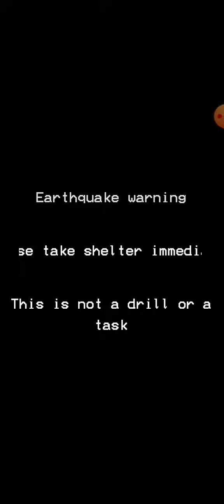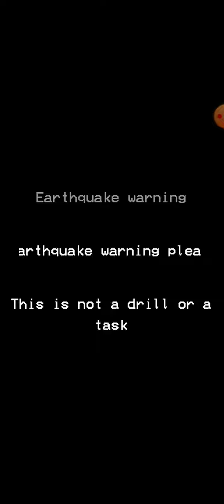Eas alarm earthquake warning in Maryland